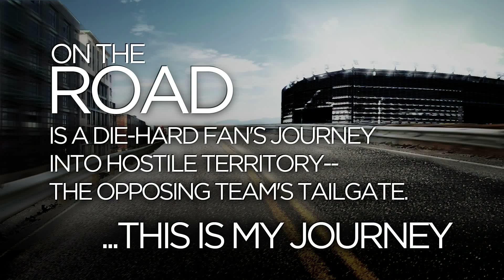On The Road: Redskins-Giants 2012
Redskins fans see how they will be greeted at the Meadowlands. See more great videos and stories at ThePostGame.com.